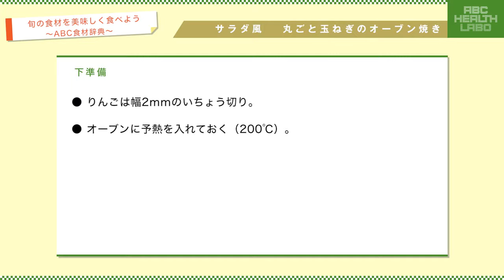サラダ風 丸ごと玉ねぎのオーブン焼き